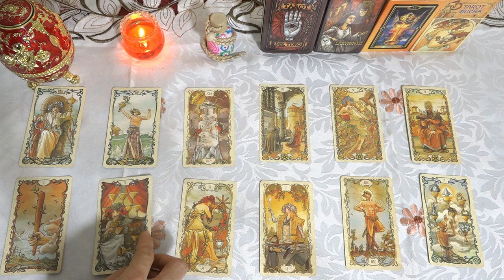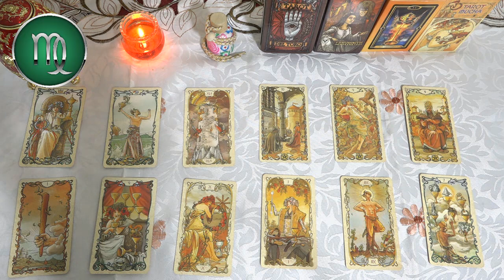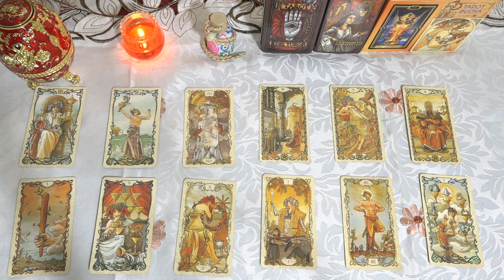Horóscopo de hoy, 16 de Mayo 2023: Grandes oportunidades y éxitos vendrán hoy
Horóscopo de hoy 16 de Mayo. Leo se siente herido y preocupado más fácilmente de lo habitual debido a la conjunción de la Luna con Urano.
El coraje puede conseguirte el éxito y el reconocimiento en este día, el escenario es tuyo, demuéstralo con valentía. Aquellos que quieran luchar por el poder deben ser audaces y mostrar sus fortalezas.
Aries 03:10
Tauro 05:27
Géminis 07:37
Cáncer 09:52
Leo 12:19
Virgo 14:34
Libra 16:59
Escorpio 19:29
Sagitario 21:45
Capricornio 24:02
Acuario  26:24
Piscis 28:41